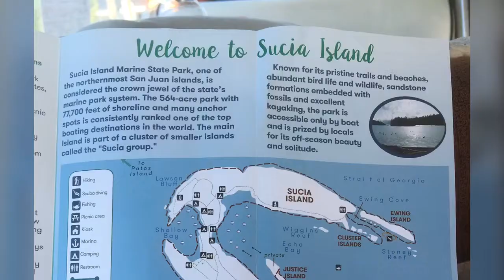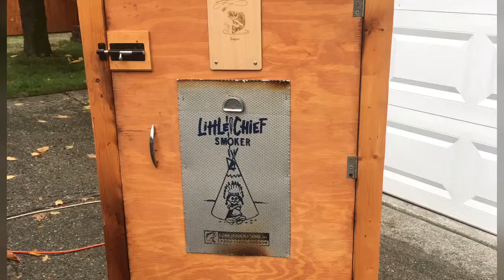Fish On!! Boating, Fishing, Crabbing, Hiking in Pacific NW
Boating, Fishing, Crabbing & Hiking the Pacific NW